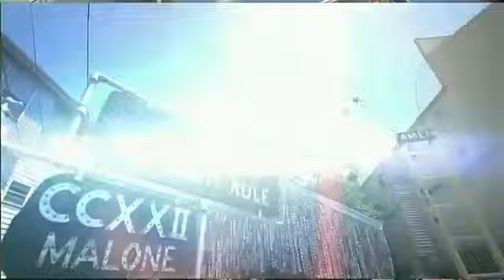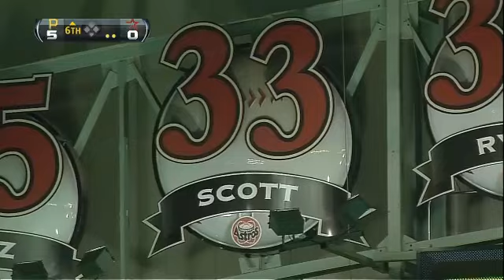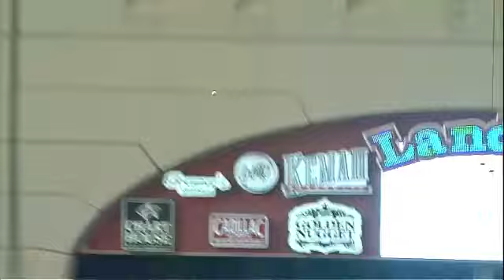PIT AT HOU - July 26, 2012